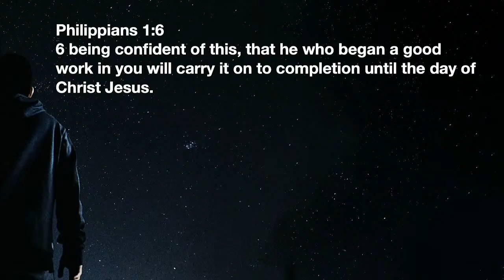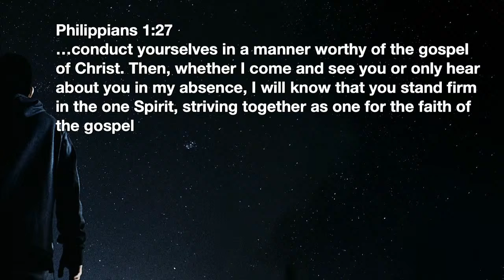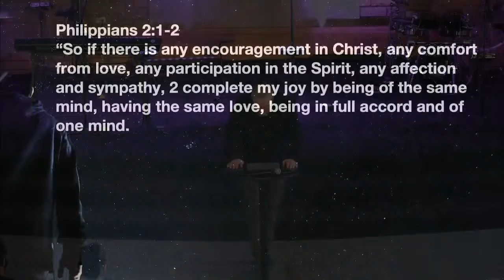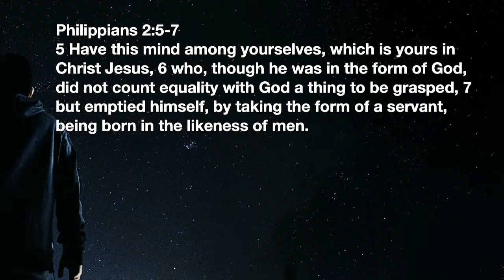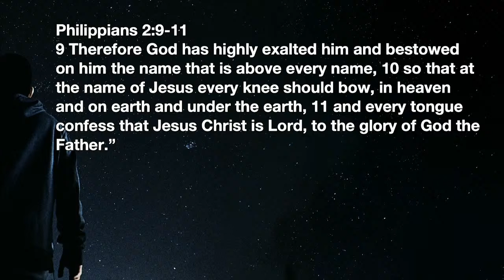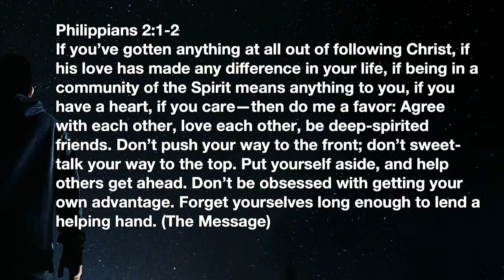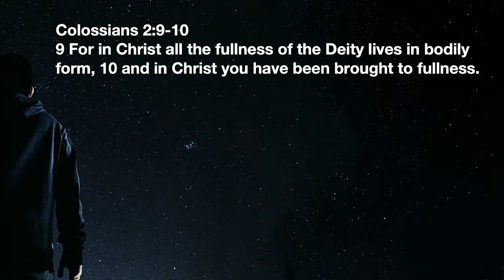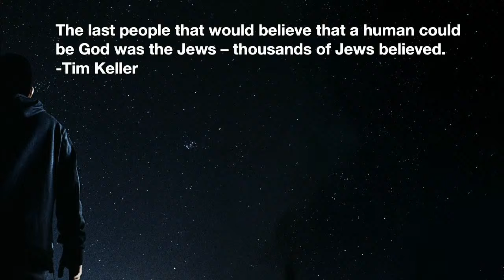Becoming #3: Living with the Mind of Christ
BIG IDEA: To become like Christ and truly live a life worthy of our calling, we must learn to live with the mindset that Christ had.

What does it look like to live with the mind of Christ?
1. Living with the mind of Christ means that we make every effort to live in unity with one another. (v. 1-2)
2. Living with the mind of Christ means that we put others ahead of ourselves. (v. 3-4)
3. Living with the mind of Christ means that we embrace and imitate the same attitude that Christ had. (v. 5-7)
4. Living with the mind of Christ means that we walk in humble obedience to God, even to the possibility of death. (v. 8)
5. Living with the mind of Christ means that we understand and know that Christ is highly exalted over all. (v. 9-11)